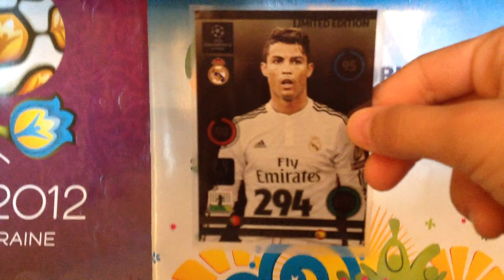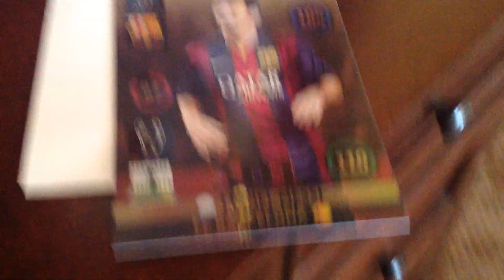Panini adrenayln soccer cards. LIMITED EDITION. Neymar, Ronaldo, messi,neur,gotze